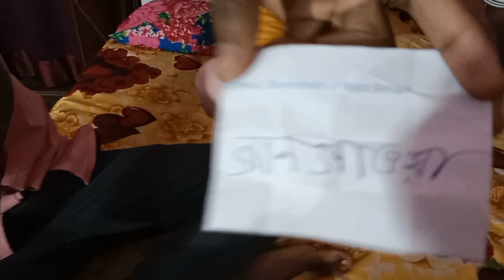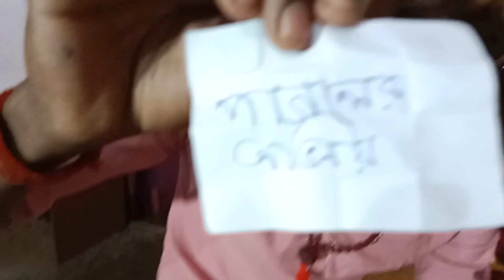এ কেমন খেলা (part-2)